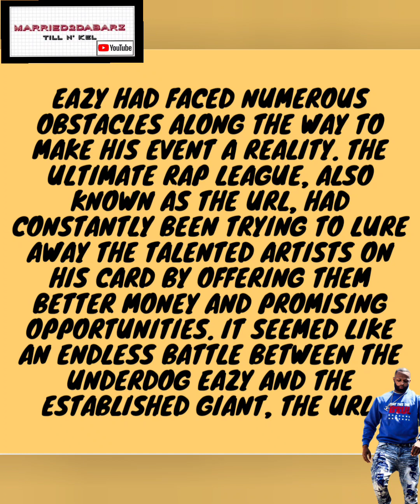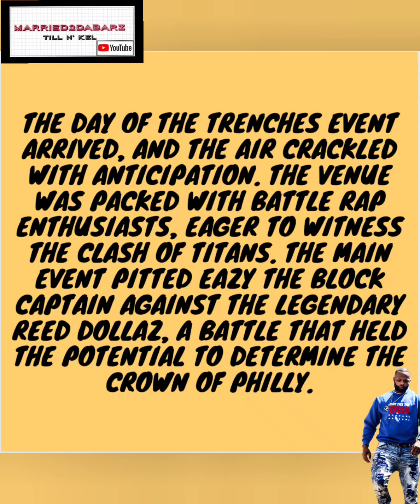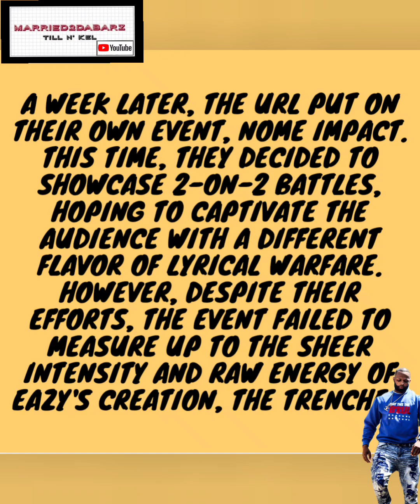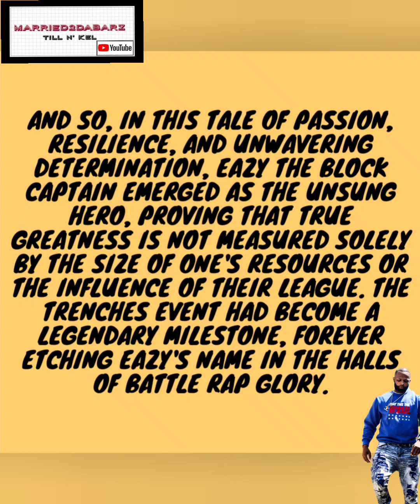The TRENCHES | Eazy The Block Captain Shakes The Culture